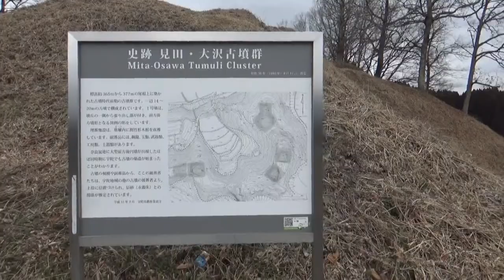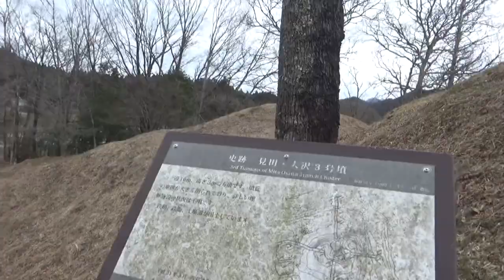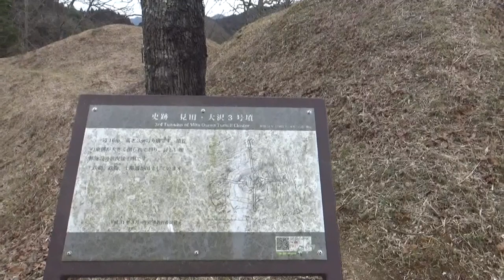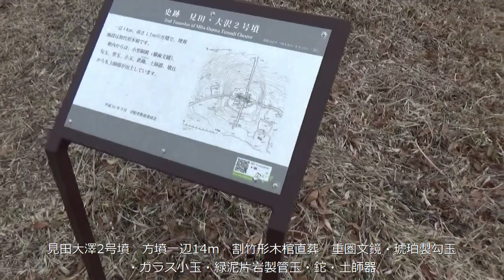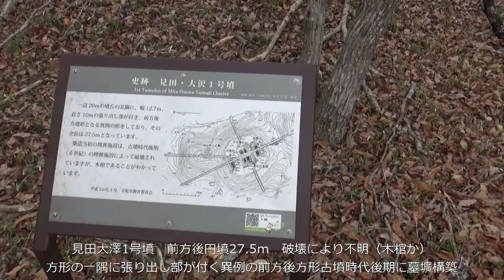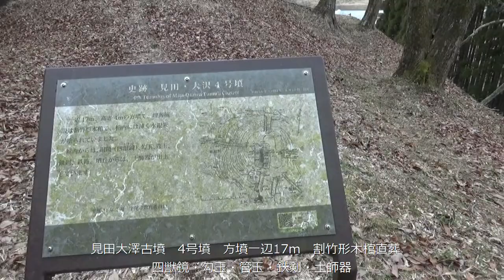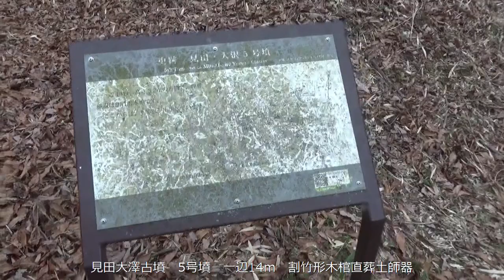3回目で初めて墳丘に登りました 小振りの集合墳ですが 見事な景観は圧倒されます。 見田大澤古墳群 1号墳前方後円墳27.5ｍ ２～5号墳方墳14～17ｍ 下から順番に1.2.3.4.5号墳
1号墳 前方後方墳
・（一隅突出型）墳丘長27.5m 破壊により不明
・（木棺か）方形の一隅に張り出し部が付く異例の前方後方形
・古墳時代後期に墓壙構築
2号墳 方墳 一辺14m 割竹形木棺直葬 重圏文鏡・琥珀製勾玉・ガラス小玉
・緑泥片岩製管玉・鉈・土師器
3号墳 方墳 一辺16m 盗掘により不明 鉄剣・鉄鏃・土師器
4号墳 方墳 一辺17m 割竹形木棺直葬 四獣鏡・勾玉・管玉・鉄剣・土師器
5号墳 方墳 一辺14m 割竹形木棺直葬 土師器